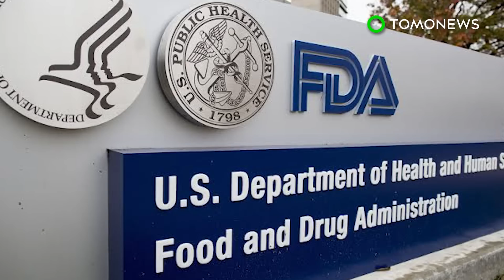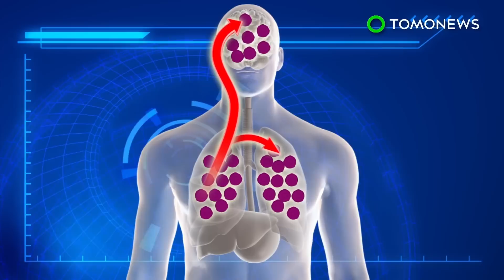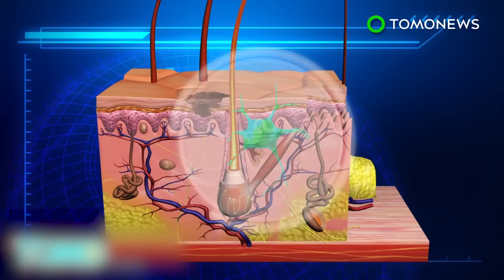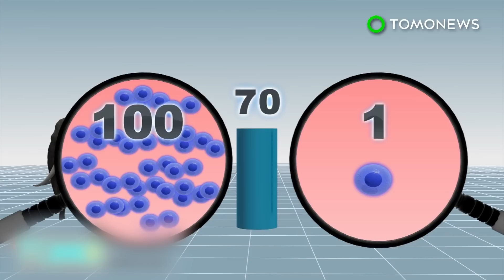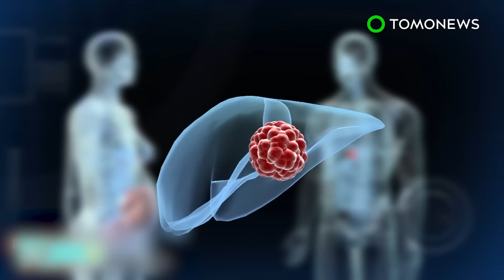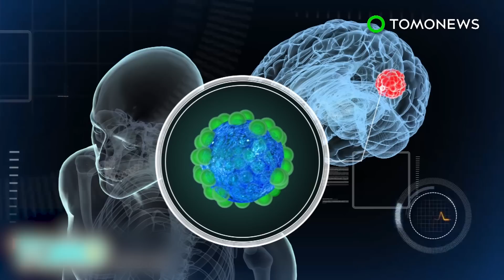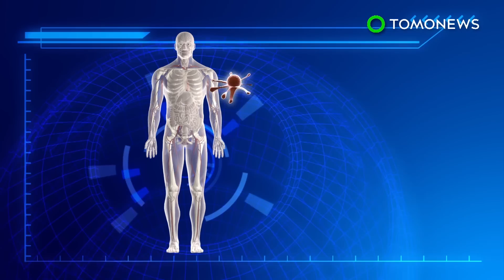Cancer cure: Promising new gene therapy drug reprograms immune cells to kill cancer - TomoNews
SILVER SPRING, MARYLAND— A panel of experts advising the U.S. Food and Drug Administration has unanimously recommended the approval of a new cancer drug from pharmaceutical giant Novartis. The drug would be used to treat people suffering from leukemia.

The New York Times reports that tisagenlecleucel is a gene therapy drug used to treat a blood cancer known as B-cell acute lymphoblastic leukemia in patients aged 3 to 25.

The drug uses chimeric antigen receptor T-cell therapy, which reprograms immune cells to defeat cancer.

The treatment first extracts a patient's own T-cells, then genetically modifies them using tisagenlecleucel to grow new receptors. These receptors target CD19, a protein expressed by malignant B-cells.

Copies of the new cells are grown in the lab by the millions and injected back into the patient, where they then attack the cancer cells.

In one test, the treatment led to complete remission in 83% of 52 patients. But it has potentially deadly short-term side effects, such as high fevers, low blood pressure, and lung problems.

It's unclear what the long-term side effects are, if any.  Therefore, patients who received treatment are recommended to be monitored for 15 years.

The FDA will likely decide whether or not to approve the Novartis drug in the next few months. If they do, it will be the first gene therapy drug of its kind to hit the U.S. market.